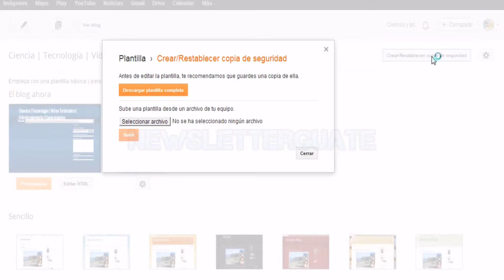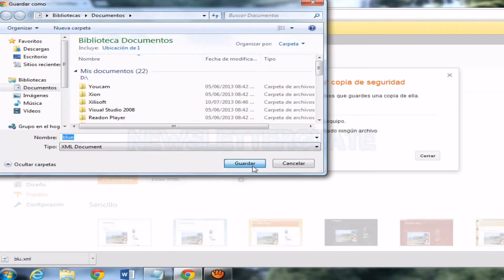Como restablecer plantilla de blog en Blogger (Blogspot)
Recuerda dejar tu like ayuda bastante y compartir el vídeo con tus amigos.